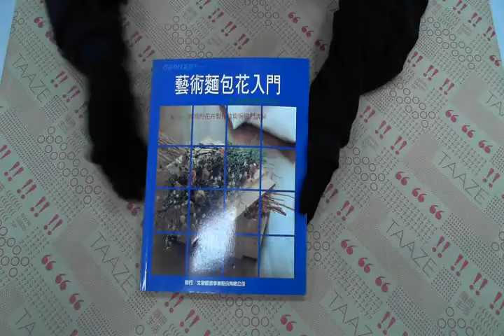TAAZE｜巧手DIY系列（5）：藝術麵包花入門 二手書書況 9579780765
TAAZE｜讀冊生活網路書店「巧手DIY系列（5）：藝術麵包花入門」，找二手書請至